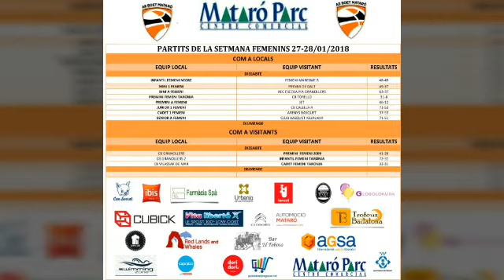El Informativo AE Boet Mataró(29/01/2018)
Informativo AE Boet Mataró, las noticias del club